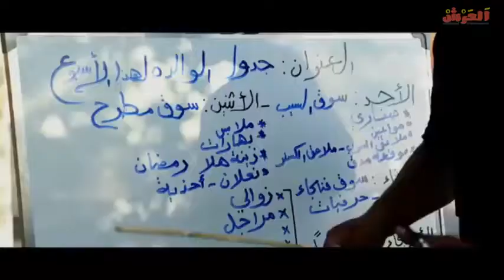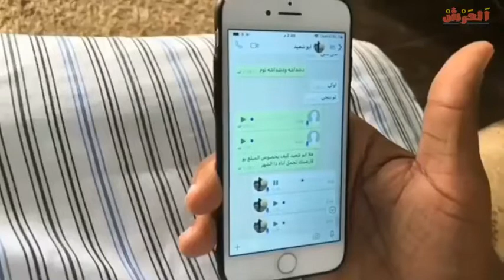الشغالة لبست النظاره رمضــــــــــان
⭐يا جماعة الخير شكرا لكم على المشاهده , فعّل زر التنبيهات ( 🔔 ) عشان توصلك الفيديوهات الجديده على طول!
⬅⬅⬅⬅⬅⬅⬅مكونات المقطع ➡➡➡➡➡➡
MY_NAME_IS_
MY_NAME_IS_
MY_NAME_IS_